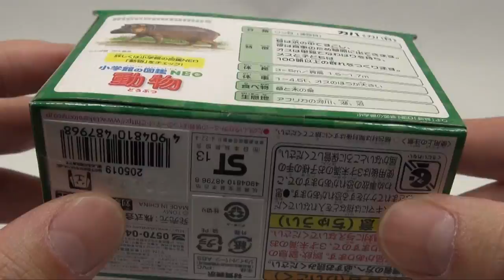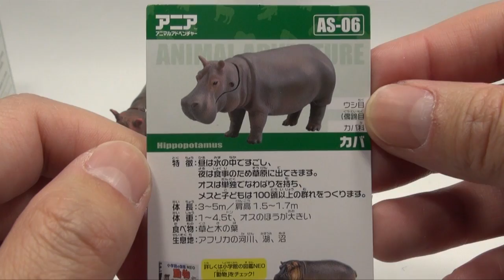アニア アニマルアドベンチャー カバ 開封！！ 【Ania Animal Adventure hippopotamus】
アニア アニマルアドベンチャー カバ の開封動画です。

リアルなディティール、遊びやすい手のひらサイズ、手ごろな価格で買いやすくコレクションしやすい動物フィギュアです。